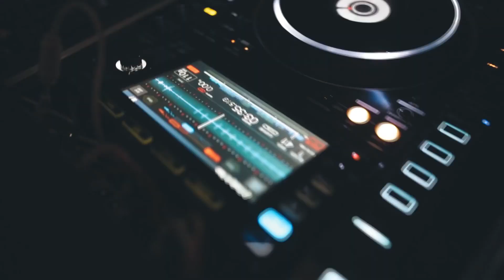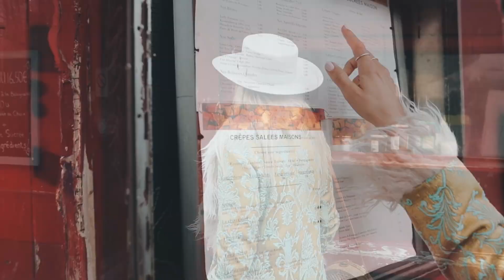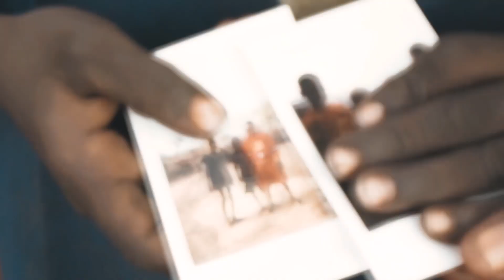Martin Garrix ft. Kygo - Never Let Me Go (Official Music Video) 2022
martin garrix new song 2022 kygo new song 2022
Martin Garrix ft. Kygo - Never Let Me Go (New Song 2022)
marint garrix new song 2022
martin garrix new song
kygo new song 2022
kygo new song

♪ Download Link 🔊 Martin Garrix ft. Kygo - Never Let Me Go (NEW SONG 2022)
↪︎ Unreleased.

es 2022, Ellie Goulding New song 2022,Demi Lovato New song and more